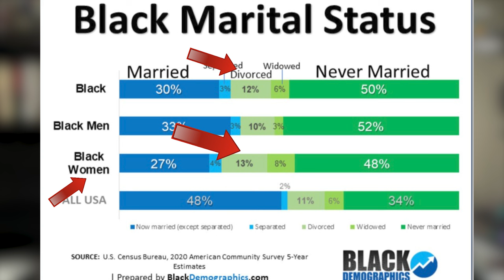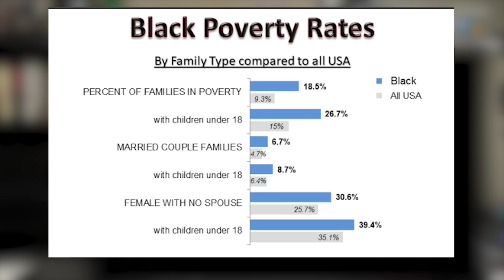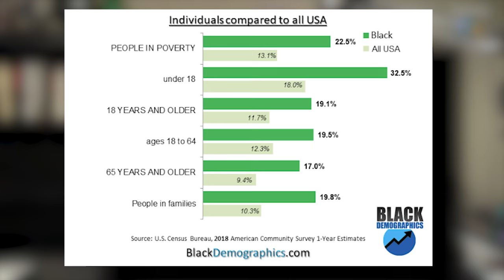Why Single Moms And Modern Women Are The World's Laughingstock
This is why the world continues to LAUGH at Modern Women and Single Mom's! Leave your thoughts after watching the video.